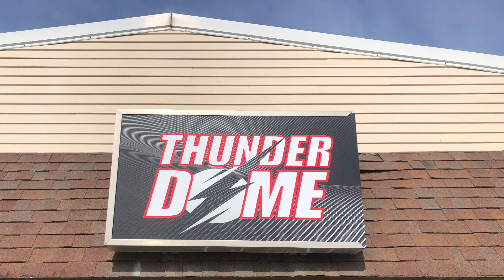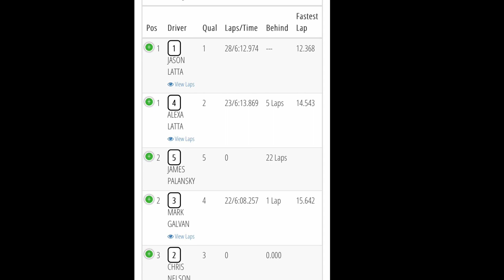6amRC. ThunderDome. VTA/Euro truck main